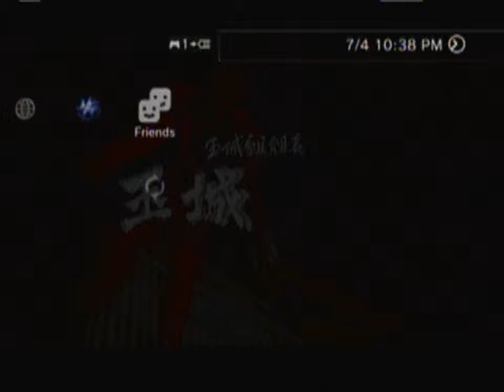Yakuza 3 Boss Battles #3 Tamashiro (Extra Hard) HD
When Tanashiro throws his knifes at you dodge and combo him. He has 2 knife throwing moves one that he tosses while he stands and another while he rolls to the sides. Another thing in boss fights on Extra Hard Mode during the quick time events make sure you hit all the buttons correct or you suffer massive damage.